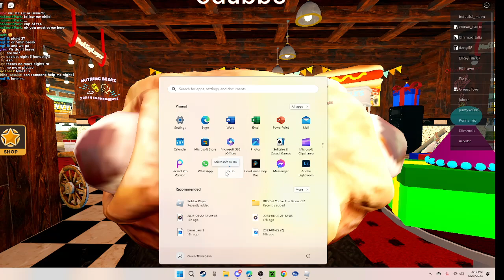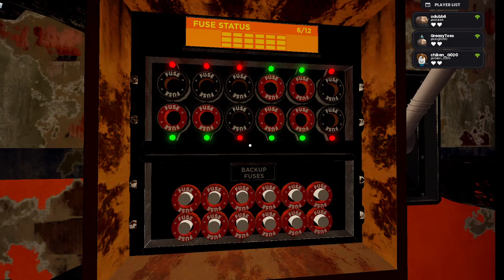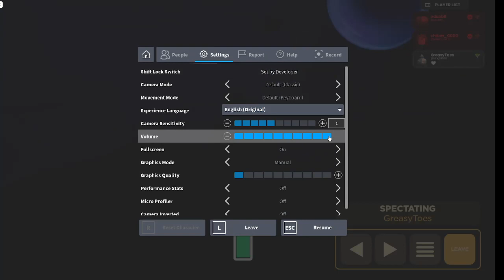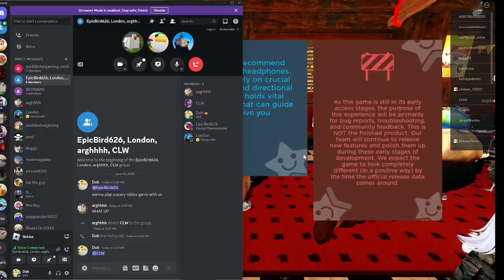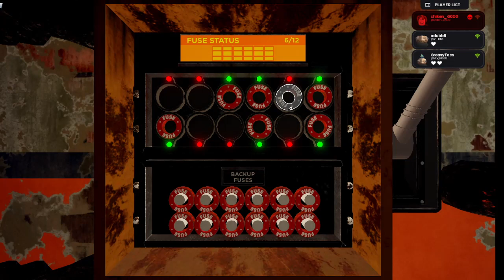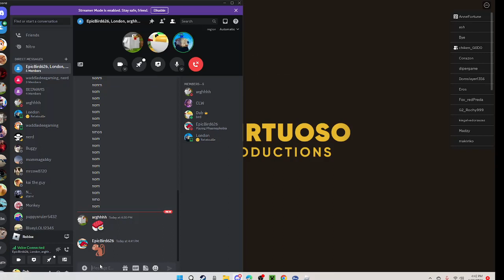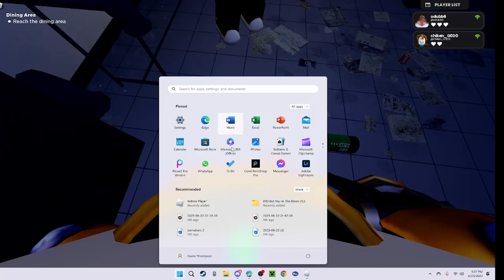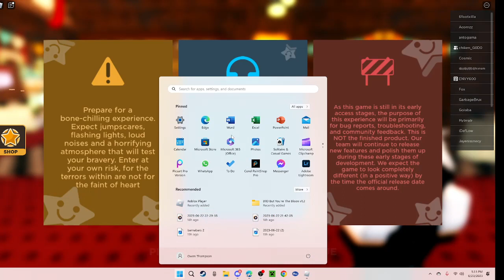I HATE RNG IN BARNSTARS